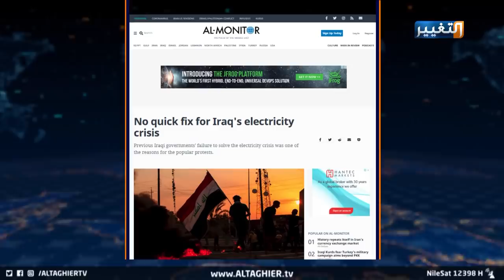تقرير أميركي يكشف للكاظمي سبب أزمة الكهرباء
تقرير أميركي يكشف سبب أزمة الكهرباء ويطالب الكاظمي بالحل
مع تجدد التظاهرات الشعبية المطالبة بتحسين الخدمات وتوفير الكهرباء في ظل استمرار ارتفاع درجات الحرارة وما تفرضه أزمة كورونا من قيود على المواطنين، تستمر الدعوات المحلية والدولية لحكومة رئيس الوزراء مصطفى الكاظمي إلى الإسراع بتنفيذ ملف الربط الكهربائي بدول الخليج وإنهاء تحكم الاجندات الخارجية بملف الكهرباء.